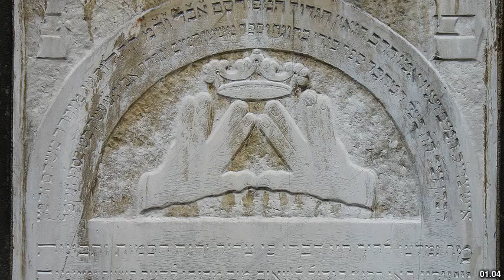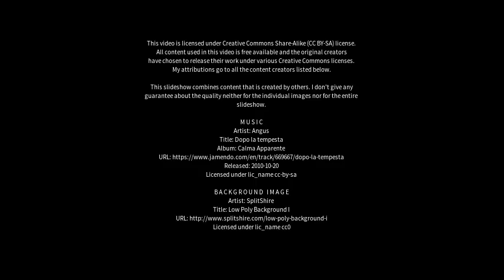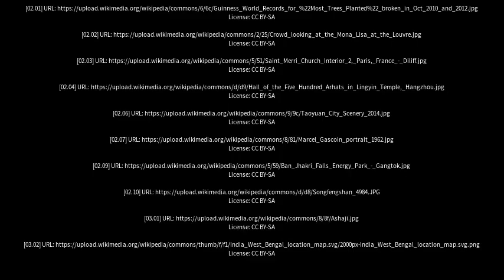Best places to visit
Best places to visit - Ducheng (China) Best places to visit - Slideshows from all over the world - City trips, nature pictures, etc.